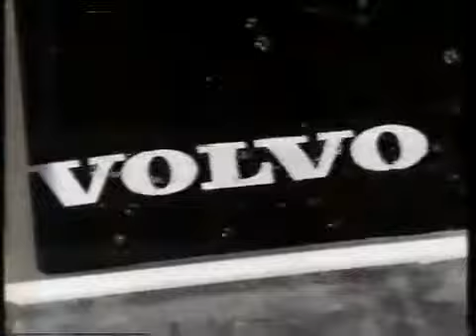Ch4, Spot2, 1995